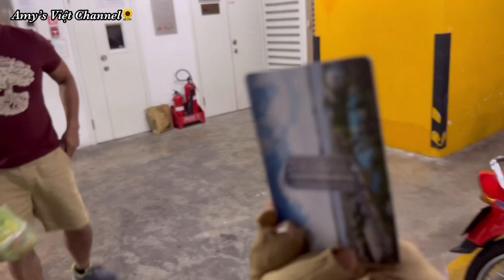Căn Hộ Chung Cư Quận 7 Tầng 24 Đơn Giản View Đẹp Hồ Bơi Sang Chảnh #338